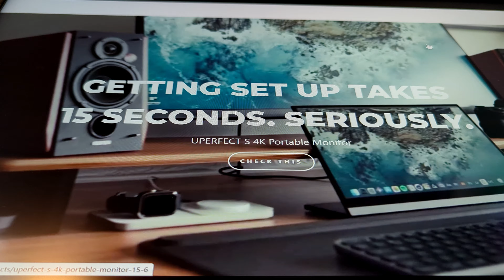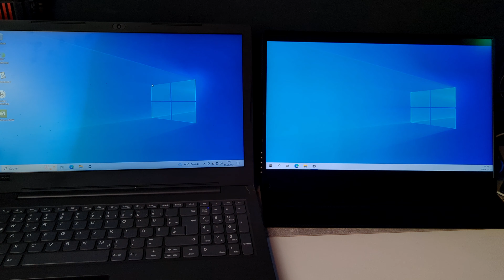Tragbarer Gaming Monitor von UPERFECT? Lohnt sich das?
Heute haben wir einen Tragbaren Gaming Monitor von Uperfect bei uns und stellen uns die Frage, Lohnt sich der Kauf eines Tragbaren Monitors?!

Wir stellen Ihnen in diesem Video die Vorteile für einen Tragbaren Monitor vor!

Wenn euch das Video gefällt, würde ich mich über ein Abo und ein Like freuen!

Euer IT-Service Wagner